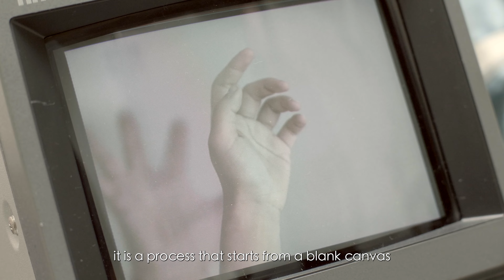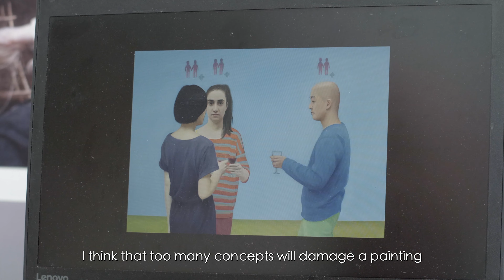Xue Ruozhe ： The Artist at Work